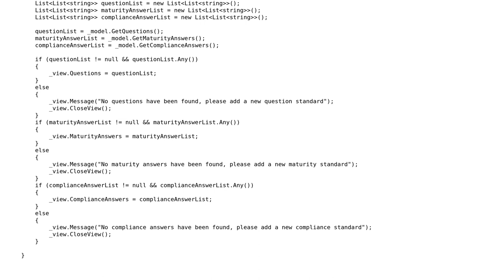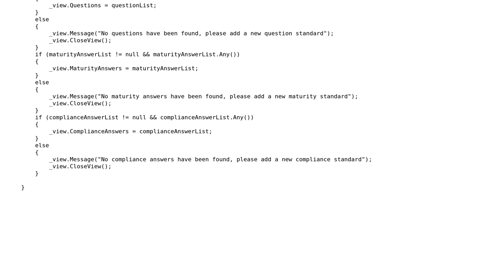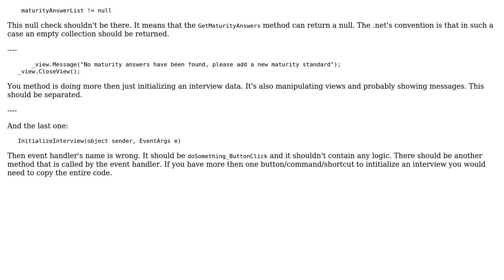Code Review: Checking a Model's function's return value and setting values to a View member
With thanks & praise to God, and with thanks to the many people who have made this project possible! | Content (except music & images) licensed under CC BY-SA | Music | Images & others | With thanks to user t3chb0t user Marthe Veldhuis user BCdotWEB and the Stack Exchange Network Trademarks are property of their respective owners. You are responsible for your own actions.